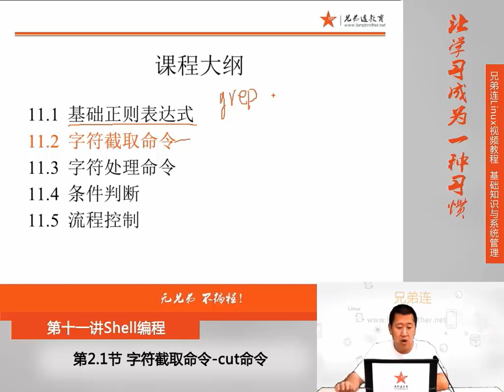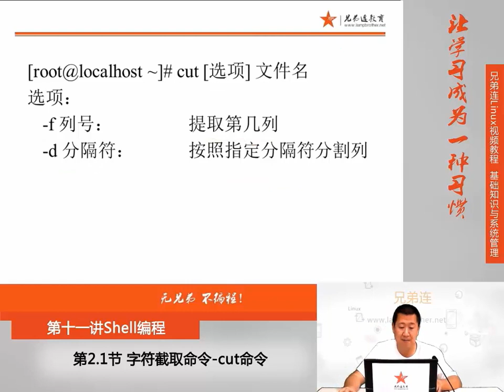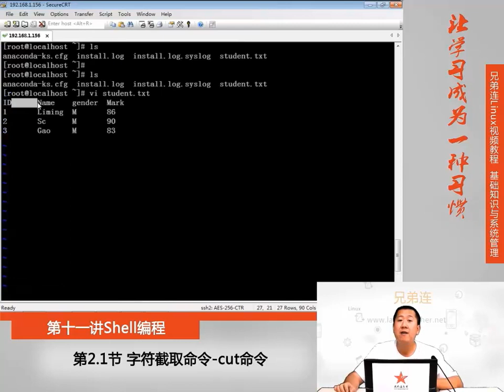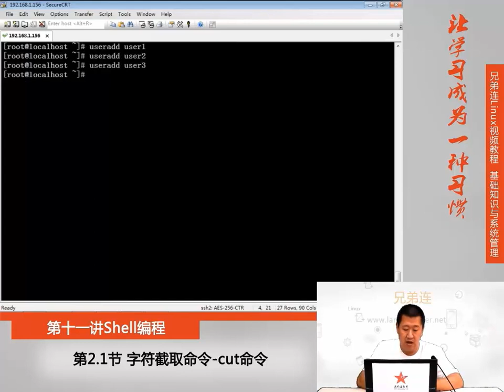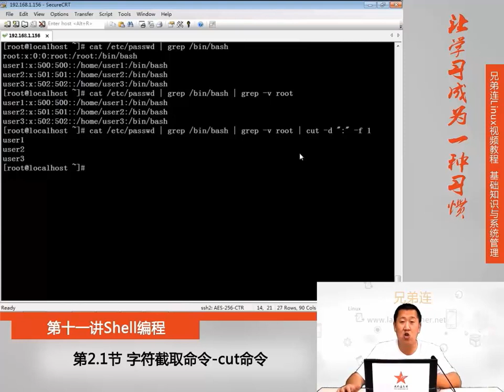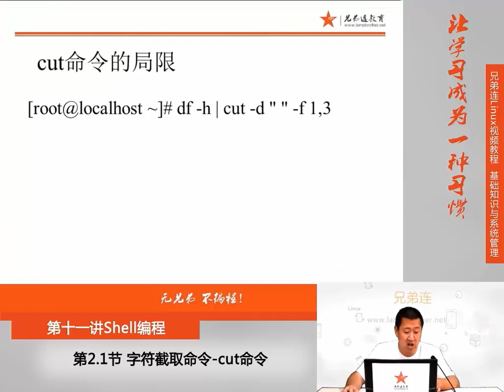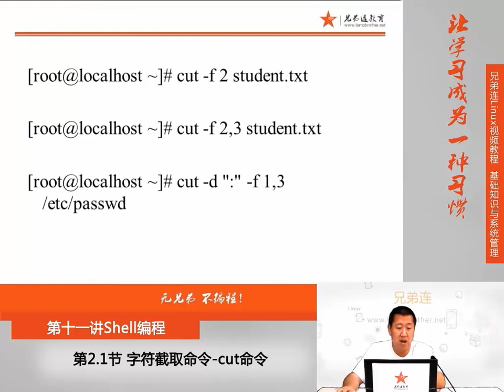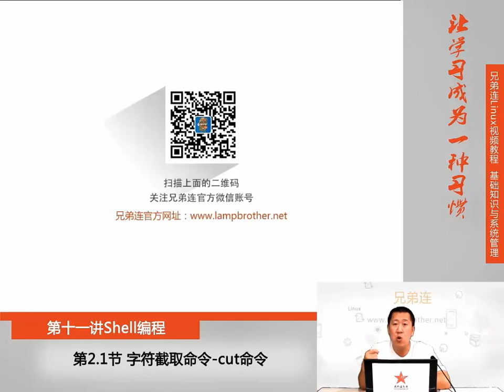11-2- 1 Shell编程 字符截取命令 cut命令